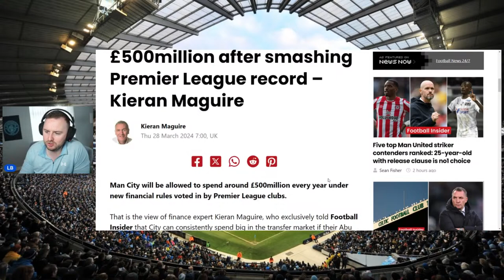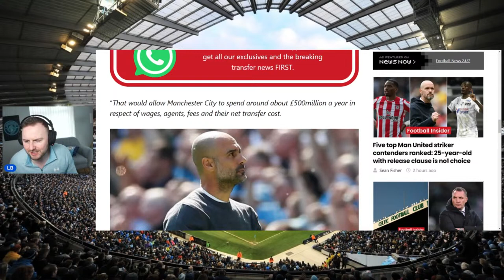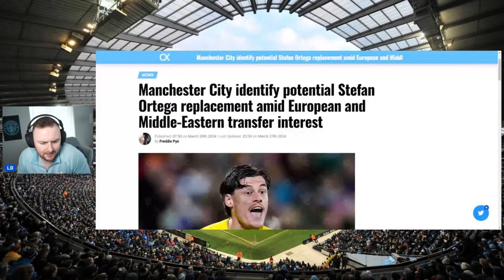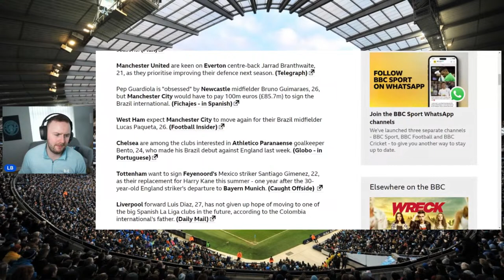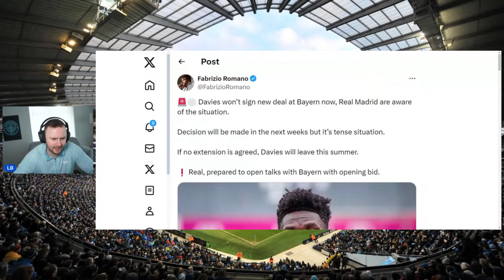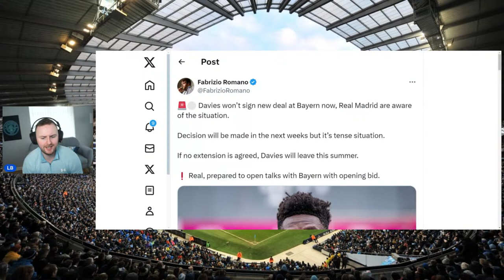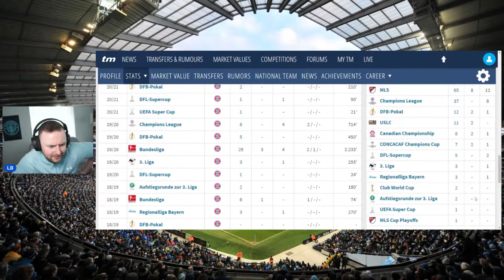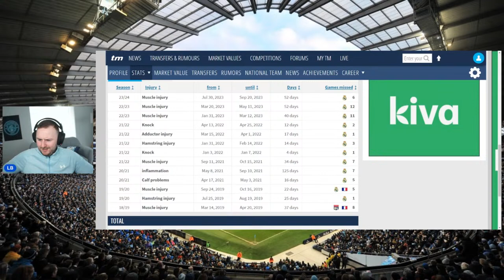New FFP Rules! Man City £500MILLION BUDGET PER SEASON!